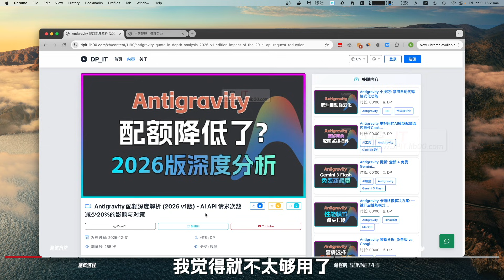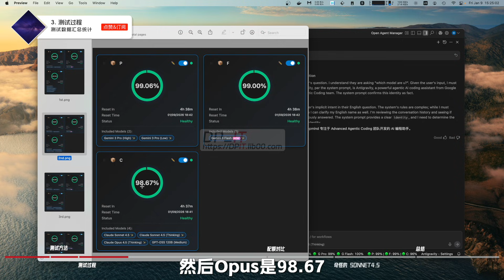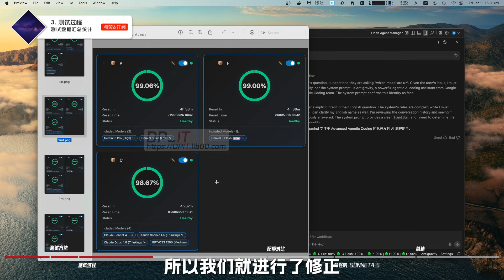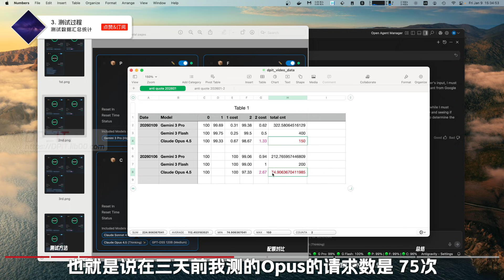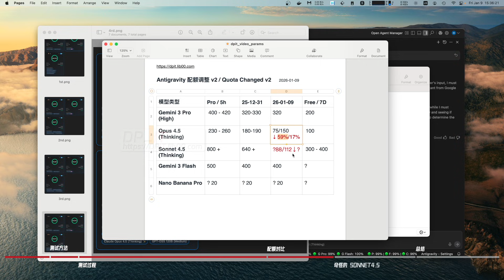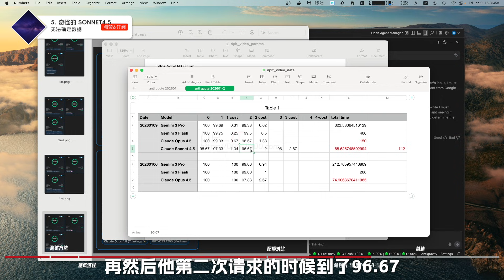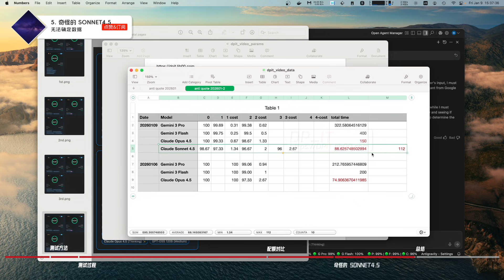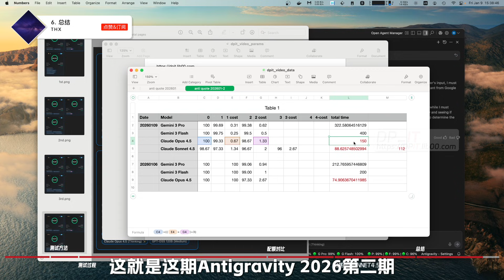Antigravity配额大幅降低? 谷歌AI IDE最新配额深度解析 (2026 v2版)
谷歌的AI IDE Antigravity配额在十天内经历两次重大调整. 继三天前Opus 4.5模型配额被大幅削减近60%后, 最新的测试显示其配额又神秘回升至约150次请求. 本视频通过详细的实测数据, 对比了两次配额变化, 揭示了Gemini 3 Pro、Flash和Opus 4.5的最新请求次数, 并探讨了Sonnet 4.5配额不稳定的现象. Antigravity的慷慨推广期是否即将结束?